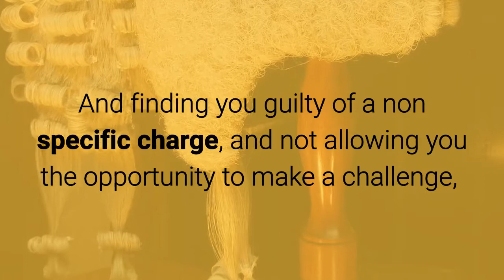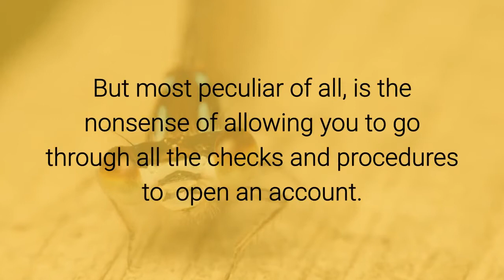Why are you are being gubbed?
It's not s easy trying to work out why you are being gubbed. So we did dome asking around a few of our betting mates, and here are some comments. Bit of an eye opener.